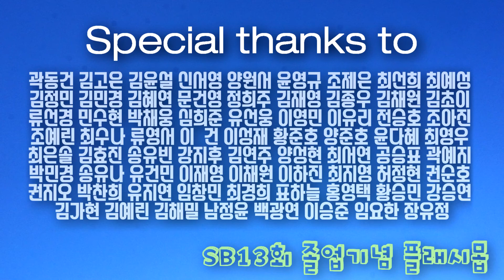2018. 제5회 목포대 전국 중고생 UCC 공모전 당선작(입선)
- 제 목 : 우리의 마지막 추억 - 졸업기념 플래시몹
- 참여학생 : 김윤서, 김예린, 박준서, 유상우(천안신방중)